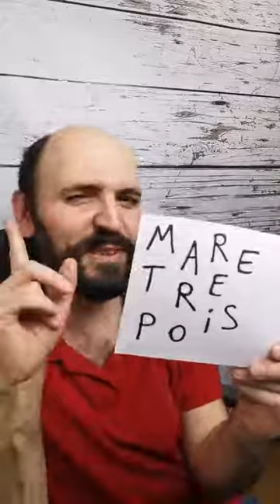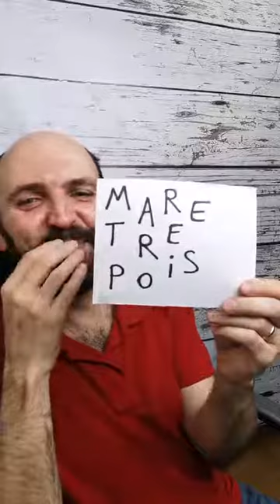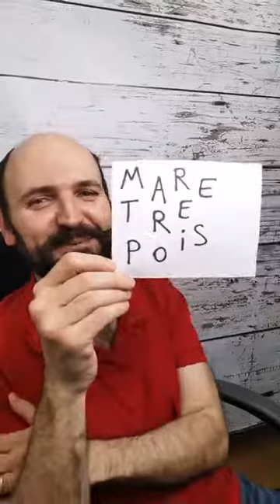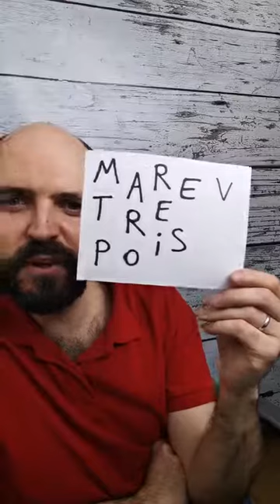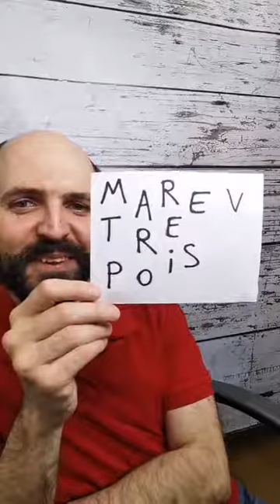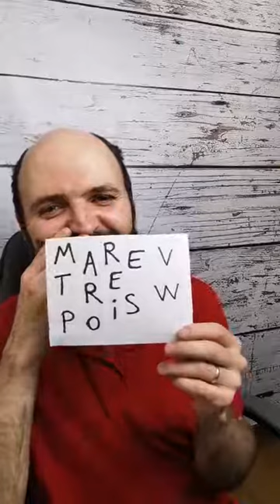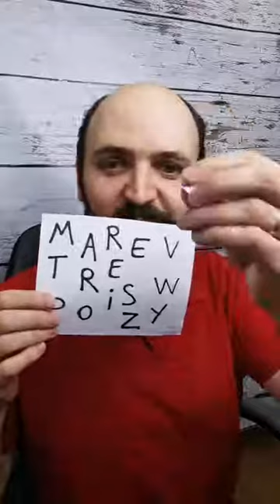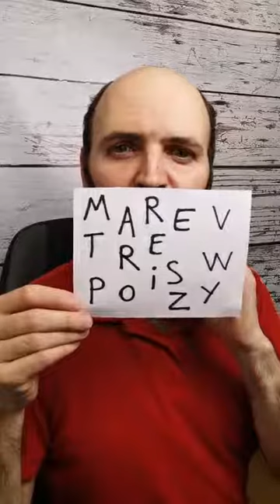🎬 La lecture du Petit Prince : bientôt la fin ! Le puits (9) 📙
Le live du dimanche 3 avril 2022.
Comme d'habitude, on revoit les mots de la semaine et on s'amuse avec un petit jeu très simple pour réviser le vocabulaire !
On a bien rigolé une fois de plus ! 😂
Aujourd'hui, on continue également la lecture en direct du Petit Prince !
J'ai pour vous un cadeau : c'est le CADEAU DE BIENVENUE !

📝 Des liens utiles pour vous !